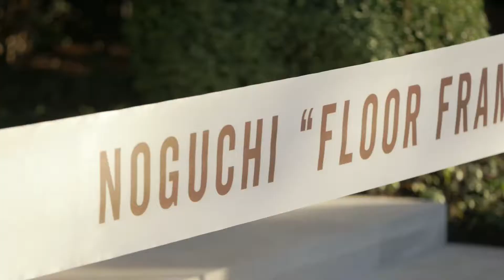First Lady Melania Trump Unveils Isamu Noguchi Sculpture Installation in the White House Rose Garden